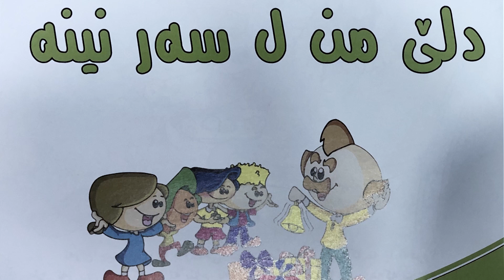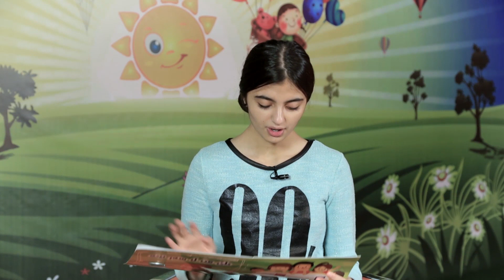جيروكا دلئ من ل سه ر نينه